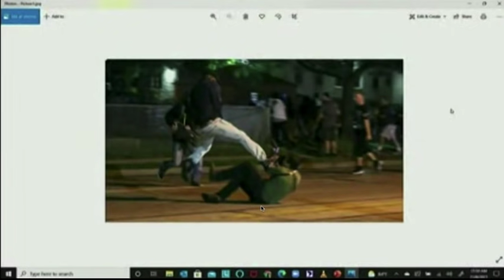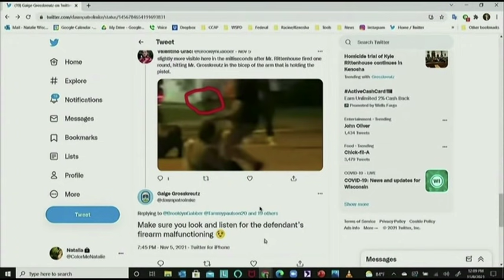Rittenhouse Trial Day 5: Prosecution’s Star Witness Gaige Grosskreutz Implodes on the Stand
For VIDEO of each portion of today's court proceedings, as well as the text version with links to statutes, jury instructions, court decisions, here:

FREE BOOK! "The Law of Self Defense" Physical book, 200+ pages, we just ask that you cover the S&H

FREE 5-ELEMENTS INFOGRAPHIC: Totally free infographic explaining the 5-elements of any claim of self-defense, if you don't understand these 5-elements you cannot have any idea what lawful self-defense consists of, PDF download, zero cost

NOTE: Nothing in today’s content represents legal advice. If you are in need of legal advice, please retain competent legal counsel in the relevant jurisdiction.